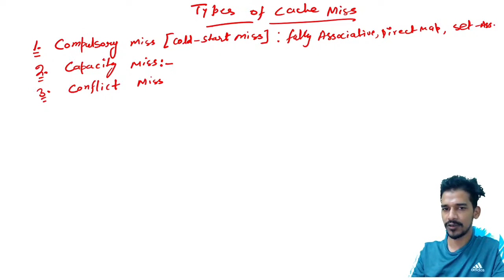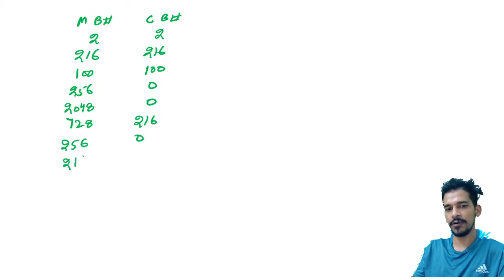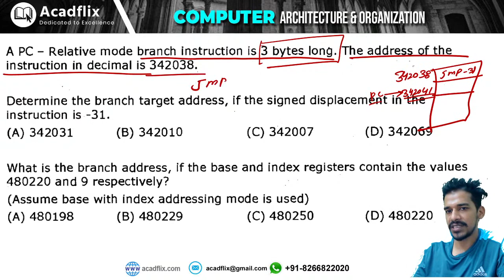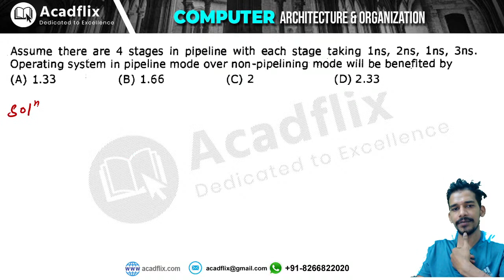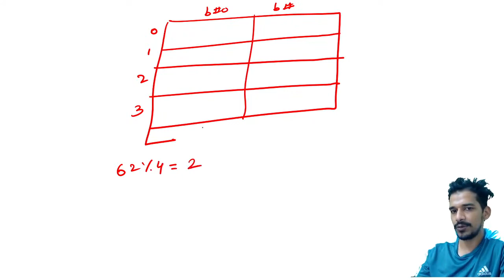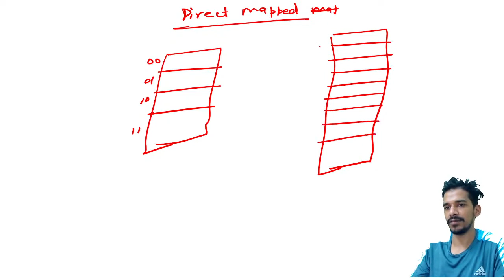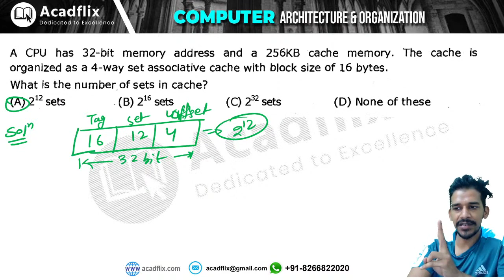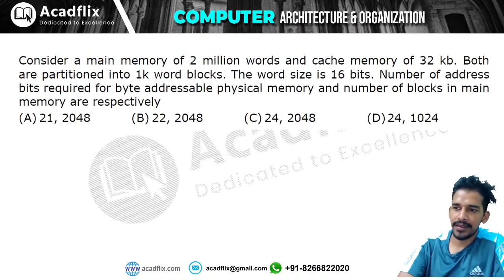8. NTA NET PYQs on CAO || Crash Course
to enrol in Complete Course and Crash Course.

Acadflix is a team of visionary IITians and IIScians who are dedicated to teaching for a better future of India. We are providing Complete Course for NTA NET and GATE CS/IT.
The course is designed by GATE Toppers and NET Toppers.

Read My Top Answers on Quora :
1. How is Abdul Kadir's life like as a teacher?
3. Is it possible to take the GATE 2020 while working?
4. What is life without a job?